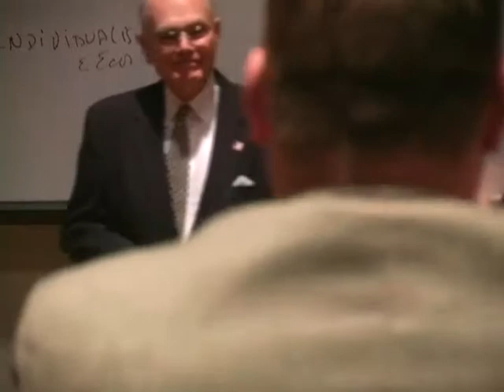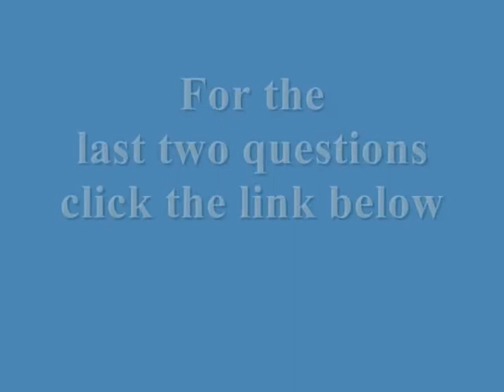Part 5 Prospects for Conservatism Dr. Lee Edwards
Heritage Foundation's Dr. Lee Edwards examines the future of the Conservative movement. September 17th, 2009 symposium of the New Centurion Leadership Program